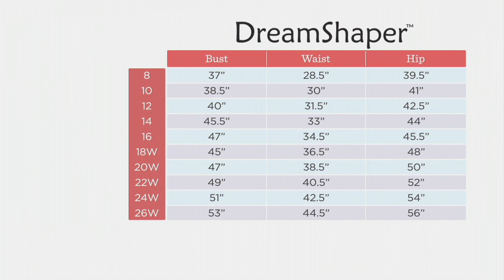DreamShaper by Miracle Suit Lena Tankini on QVC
DreamShaper by Miracle Suit Lena Tankini

Dreaming of a suit you can feel stylish, supported, and confident in? This ruffled tankini is more than a miracle, it's part of the best beach day ever. From DreamShaper by Miraclesuit.